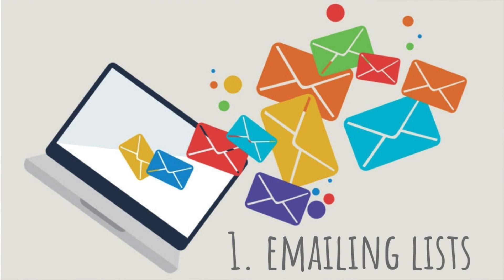How to find a job as a marine biologist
Finding a job as a marine biologist can be difficult but in this video I provide some advice and tips on how to go through the process of finding and applying for marine biology jobs.

1:30 - Different types of marine biology jobs
3:09 - How to find appropriate job listings
4:55 - How to put together a job application
6:50 - Advice for the interview